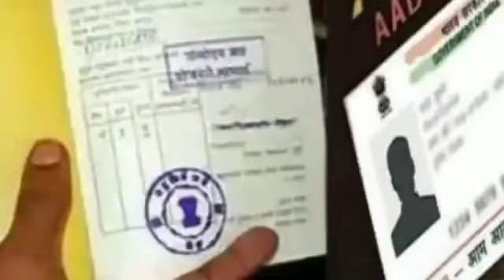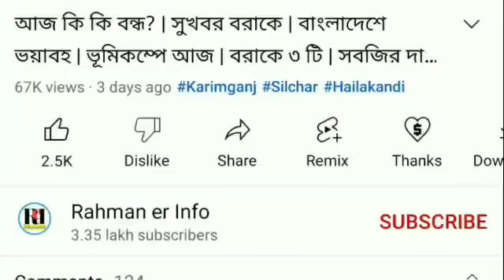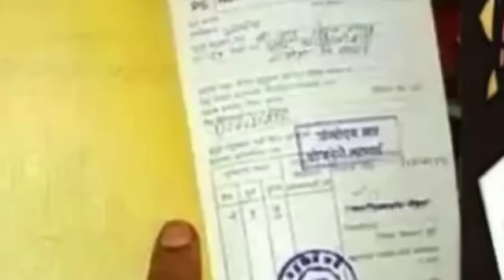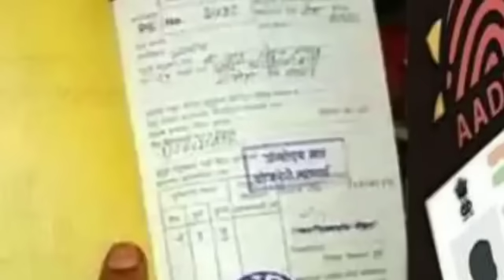টাকা Apply ফর্ম | করিমগঞ্জে রি-ভোটে | রেশন কার্ড ব্লক | PM KISAN টাকা | শিলচরে বিনামূল্যে | সড়কবন্ধ